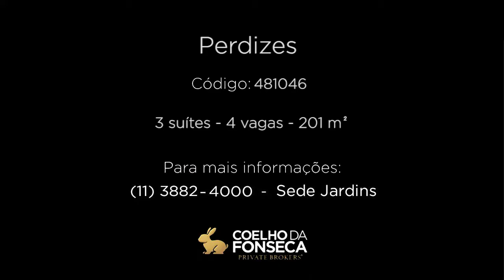Apartamento - Perdizes - 481046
Imóvel no bairro Perdizes com 201m² área privativa/útil, 3 dormitório(s), 3 suíte(s), 4 vaga(s), 5 banheiro(s), churrasqueira, terraço, ar condicionado, dep. de empregados, reformado (a).
Localizado em rua tranquila. Apartamento amplo com varanda integrada para vários ambientes, gourrmet (com churrasqueira) , área de estar, jantar e escritório. Living espaçoso e iluminado. Andar alto com belíssima vista. Na área íntima, dispõe de dormitórios e suítes repletas de armários, piso Indusparquet. Ar condicionado e excelentes acabamentos. Prédio com excelente area de lazer, piscina de 25 metros coberta, academia, sauna e SPA. Dois salões de festas e sala de jogos.